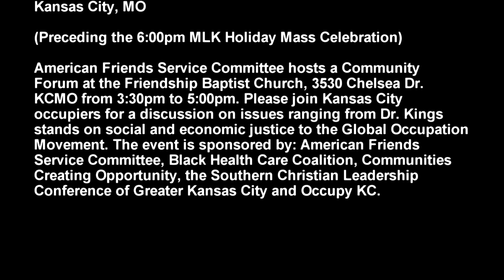Dr. Martin Luther King, Jr. on economic injustice in America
Occupy KC invites you to honor the Dream of Rev. Martin Luther King, in solidarity with our brothers and sisters who struggle in this nation and throughout the world.